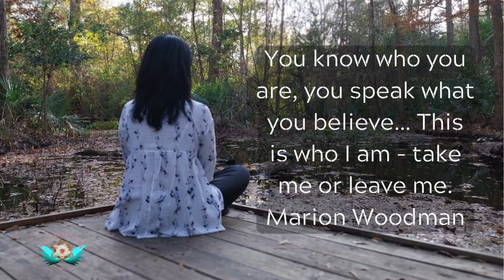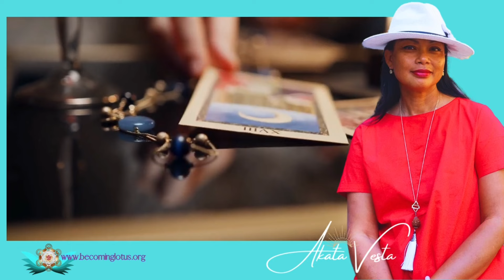Key Astrological Alignments of April 2024 by Akata Vesta (QSG Practitioner)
"Total Solar Eclipse in Aries – April 8, Mercury Retrograde, Chiron Cazimi, Venus/Mercury Conj, Jupiter/Uranus Conj, Lilith – Dark Feminine aspect & power.

Timestamps:
Mercury retrograde:  02:32
Aries Solar Eclipse: 06:33
Nineveh in the US: 15:40
Chiron Cazimi: 18:20
Jupiter conjunct Uranus conjunction: 20:30
Mars conjunct Saturn: 24:25
Lilith: 26:35

Dear Starseeds,

Namaste

Appreciation Contribution

Akata Vesta

🔽 Download 'Light in Dark Places' for free from my library